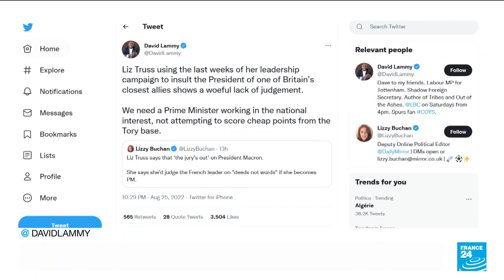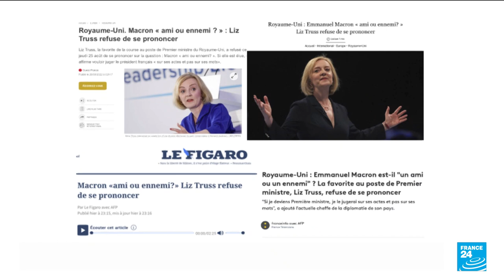Liz Truss: Macron says France and Britain will always be allies • FRANCE 24 English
Britain and its people will always be allies of France, President Emmanuel Macron said on August 26, after the frontrunner to be Britain's next prime minister said she had yet to decide if he was a friend or an enemy.